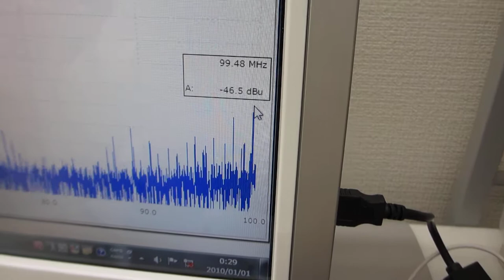各種溶剤（フッ酸、塩酸、・・）への超音波発振制御システム（超音波システム研究所）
この動画は、

テフロン（ＰＴＦＥ）利用による、

　１）線形現象と非線形現象
　２）相互作用と各種部材の音響特性
　３）音と超音波と表面弾性波
　４）低周波と高周波（高調波と低調波）
　５）発振波形と出力バランス
　６）発振制御と共振現象（オリジナル非線形共振現象（注１））